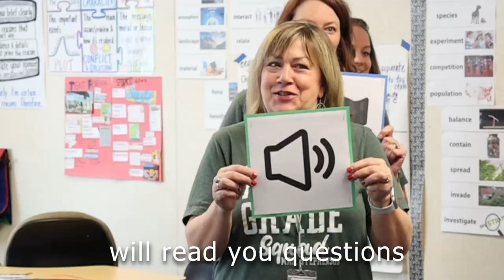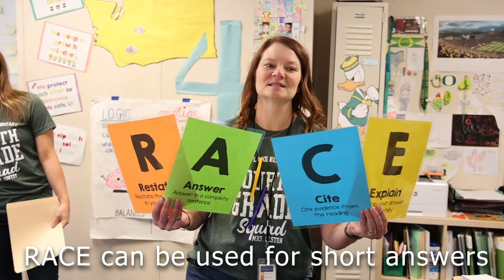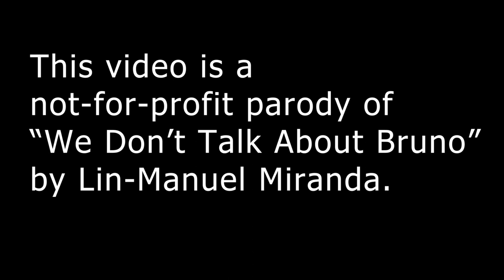Silver Lake Elementary School 2022 SBA Video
gfhfghdfgh